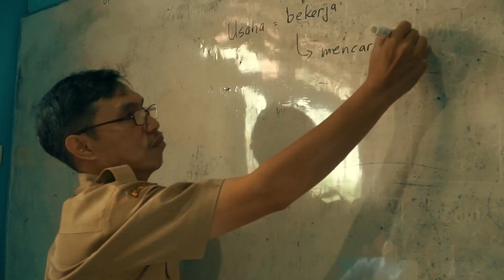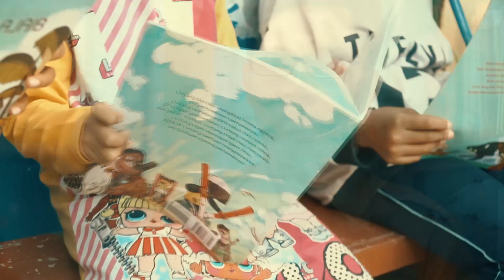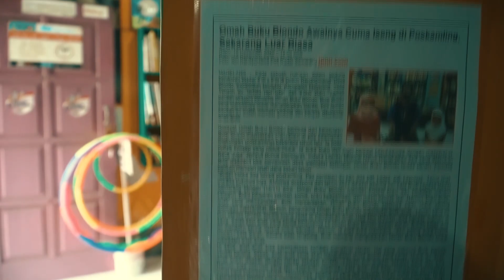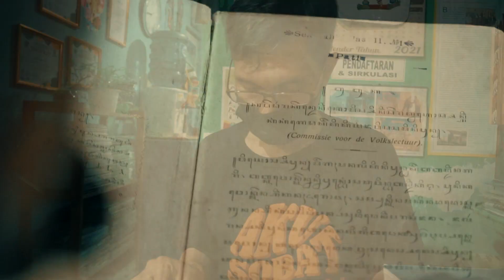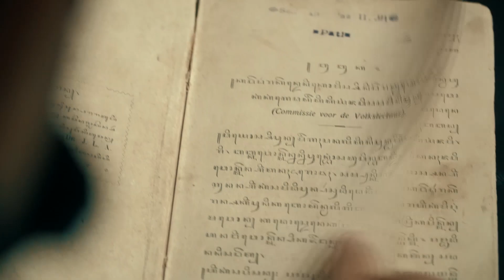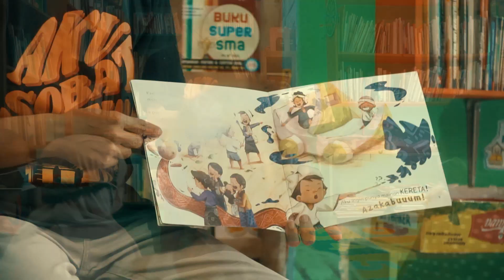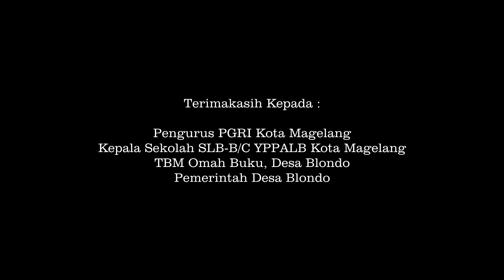Film Dokumentar, Pejuang Literasi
Sebuah film dokumenter, tentang seorang laki-laki yang berjuang dipendidikan, mengabdikan diri sebagai guru anak-anak berkebutuhan khusus, dengan kondisi yang makin memprihatinkan pada dunia literasi dimasyarakat yang mendorongnya untuk mendirikan sebuah taman baca untuk masyarakat ditengah kampungnya.